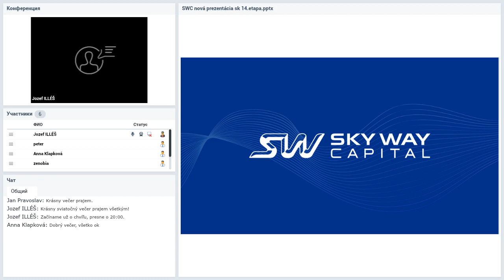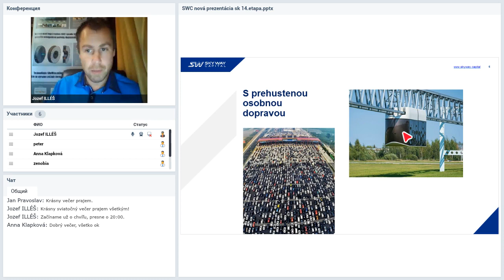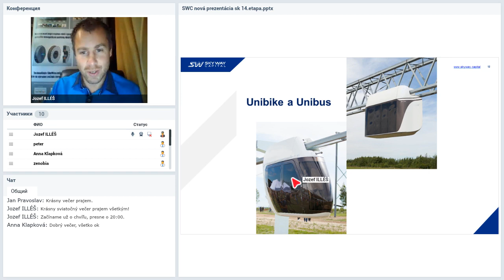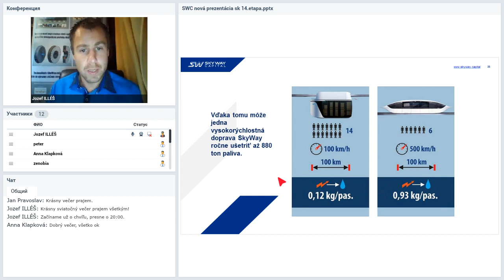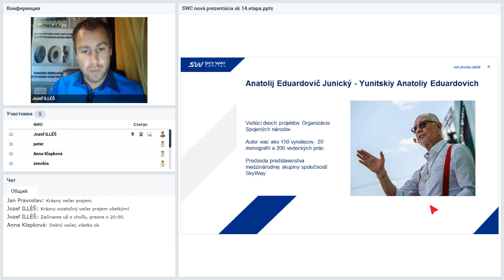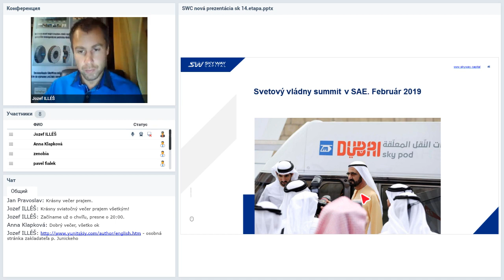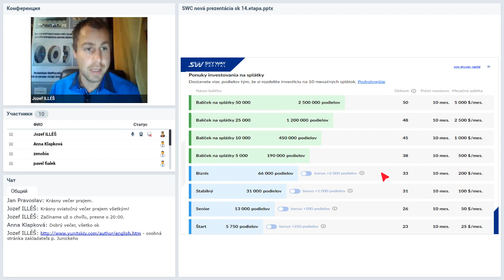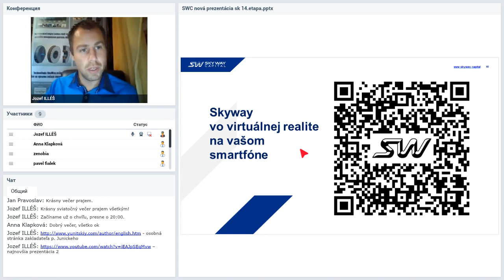Вебинар от 26.12.2019. Презентация SKY WAY CAPITAL. Словакия.